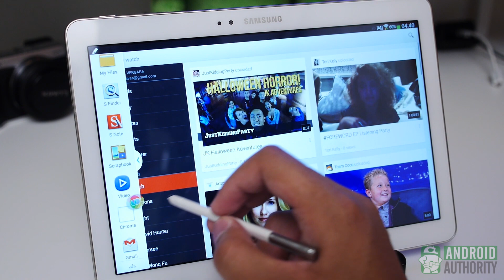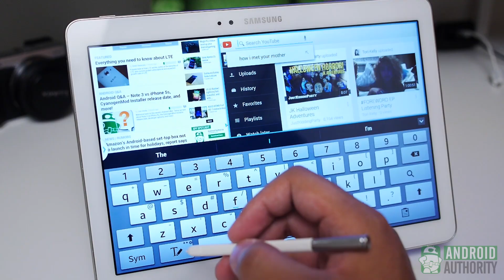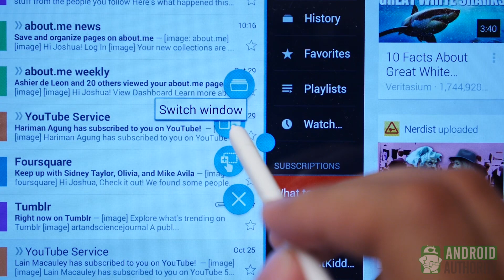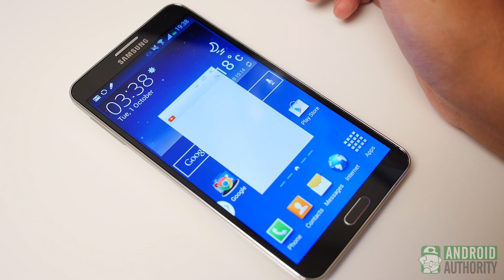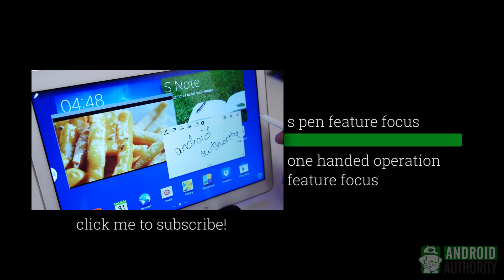Samsung Galaxy Note 3 and 10.1 : Multitasking - Feature Focus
Feature Focus - Recent apps screen not doing it for you? The new Galaxy Note devices bring enhanced multitasking for your needs. Josh takes you through two methods of multitasking on the Galaxy Note 3 and the 10.1 tablet.